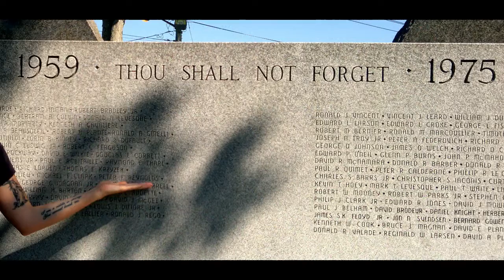Grunty and Hyde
jess and erin visit the family on the right coast
june 2013

editing ~ doug graham